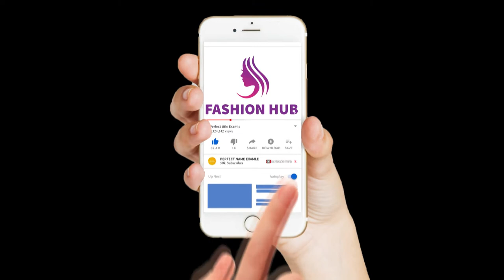Best Branded Sports Bra for Just Rs 75 | Seamless Sports Bra | Amazon Collection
1. JOY TRULY Women Seamless Sports Bra Non Padded,Non Wired for Gym and Yoga,Every Day Bra.
2. Women's Synthetic Non-Padded Seamless Soft Sports Air Bra (White, Free Size-34-38)
3. Women's Cotton and Spandex Sports Bra (Black, Medium)
4. Pipal Women's Air Bra, Sports Bra, Stretchable Non-Padded Non-Wired Bra, Freesize (Size 28 to 36)
5. ALBATROZ Fitness Yoga Push up Light Orange Sports Bra for Womens Gym Running Padded Tank Top Athletic Vest Underwear Shockproof Strappy Sport Bra Top - Free Size Fit to 30-36:
6. Triumph International Triaction Non Padded Non Wired Medium Bounce Control Reversible Sports Bra
7. Ritu-Creation Women's Full Coverage Quick Dry Padded Shockproof Cross Back Sports Bra with Removable Soft Cups - (Light Orange, Free Size)
8. TWO DOTS Dual Support Padded Sports Bra for Gym Yoga Dancing Workout or Aerobic
9. Dayoke Sports Bra Racer Back Fitting Padded, for Women/Yoga/Gym/Workout
10.ALBATROZ Women Sexy Cross Straps Sports Bra, Push Up Shockproof Fitness Yoga Bras, Seamless Crop Top Stretch Gym Athletic Vest Free Size High Intensity(30 to 36)
11. FirstWish Women's Stretchable Air Bra (Colour May Vary,Free Size,Fits Best-28-34) - Combo Pack of 6
12. NAUMA Daily Workout Sports Bra Pack of Three
13. TWO DOTS Cross Back Padded Sports Bra for Gym Yoga Dancing Workout or Aerobic
14. Jockey Women's Cotton Padded Active Bra
15. Enamor Padded Wirefree Medium Impact Sports Bra
16. Enamor SB08 Medium Impact Sports Bra
17. Enamor Sports Bra
18. Enamor Padded Wirefree Medium Impact Sports Bra
19. CHKOKKO Sports, Gym, Running Racer Back Non Wired Padded Sports Bra for Women
20. Jockey Women's Seamless Sports Bra

Care Instructions: Do not bleach
NOTE:- Please Follow image size chart provided in second image.It's really important that your bra has cup sizing (as opposed to small, medium or large compression style)
If you're doing cardio like jogging, step, horseback riding, tennis -- where your movements are back and forth and side to side
When you work up a sweat from exercise, you can actually trap moisture under the breast that can cause a rash.
This High support Sports Bra and a comfy racerback in smooth body-wick fabric to keep you cool, from cycling to circuit training